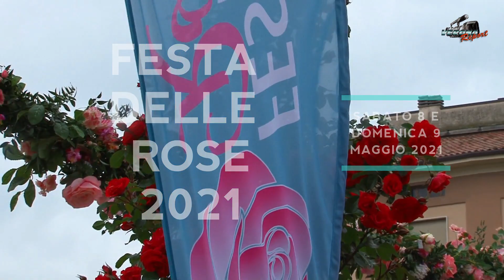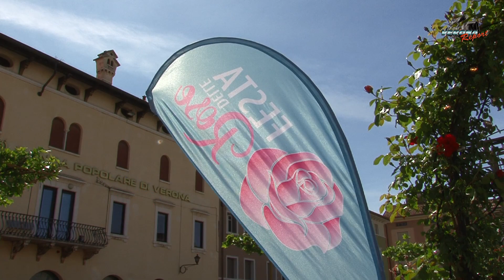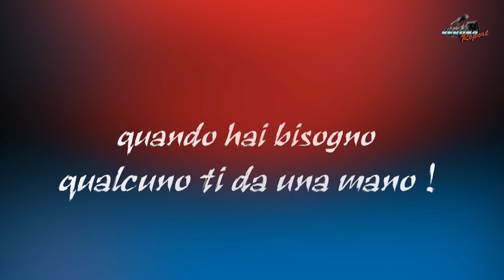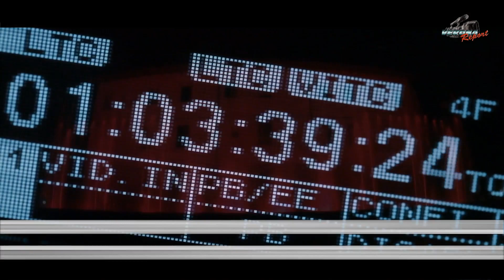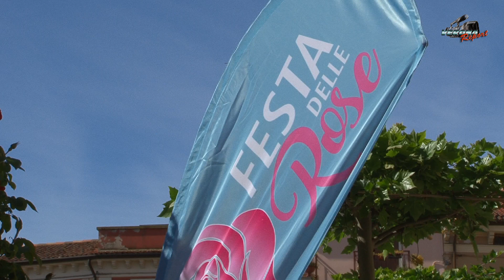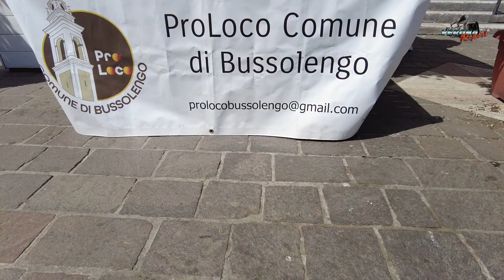Festa delle Rose 2021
Si è svolta a Bussolengo la  "Festa delle Rose",  l'8 e il 9 maggio, in concomitanza con la festa della mamma. Un appuntamento giunto alla quarta edizione, organizzato dal Comune di Bussolengo insieme a Flover e MABO Agency & FAMA SRLS, con Verona Report come media partner.

Come da tradizione i fiori erano i protagonisti ma c'erano anche tante novità. Erano circa cinquanta i banchi presenti, Piazza XVII Aprile era colorata e profumatissima grazie all'esposizione di tante varietà di fiori, alcune molto particolari, che arrivano da tutto il mondo. Tra loro anche la speciale Rosa di San Valentino, prodotta e commercializzata da Flover. Che Sivano Girelli titolare di Flover ci illustrerà ai nostri microfoni.

Lungo tutto Corso Mazzini era possibile visitare il mercatino di prodotti artigianali ed handmade natural, con creazioni originali e sostenibili ispirate agli elementi naturali. Innumerevoli le curiosità da scoprire: gioielli creati con l'oro vegetale proveniente dal Brasile, abbigliamento fatto a mano realizzato in cotone naturale e canapa, candele realizzate con i fiori, pietre, porta-essenze per profumare cassetti e armadi, tovaglie e cuscini decorativi. Oggetti fatti con materiale restituito dal mare e legno grezzo che prende forme uniche. Tra i banchi del mercatino tante proposte realizzate con materiali che la Natura generosamente ci dona per uno shopping di primavera all'insegna della creatività. Un mix di colori e profumi che delizieranno gli occhi e l'umore. La Festa a delle Rose e stata inoltre un'occasione di promozione per i negozi del paese che h'anno avuto la possibilità di allestire le proprie vetrine a tema floreale e rendere le strade del centro ancora più belle e accoglienti.

«C'è voglia di ripartire e siamo felici di farlo in questa occasione, con il giusto spirito e in sicurezza» sottolinea il sindaco Roberto Brizzi. «Invito tutti a venire a fare una passeggiata tra i banchi del mercato che sarà colorato ed accogliente. Ringrazio Flover e tutte le persone che hanno contribuito all'organizzazione della Festa delle Rose».

«Non credo ci sia modo più bello e allegro di festeggiare le mamme di una piazza piena di fiori" sottolinea l'assessore alle Attività produttive e promozione del territorio Massimo Girelli. «Dopo i mesi difficili di stop forzato siamo contenti di ospitare il mercato floreale e le creazioni degli artigiani. E siamo già al lavoro per ripartire con gli appuntamenti estivi che saranno un'occasione per promuovere il territorio e supportare la ripartenza delle nostre attività economiche e commerciali».

«La rosa è la regina dei fiori, maggio è il mese delle rose» sottolinea Silvano Girelli di Flover «questa manifestazione è nata perché Bussolengo è uno dei pochi comuni cha ha una rosa dedicata, La Rosa di San Valentino che rappresenta questo territorio. Ci saranno tantissime varietà di fiori da ammirare e una sorpresa speciale: verrà presentato e messo in vendita "Mammamia" un bouquet in edizione limitata studiato e realizzato per le mamme». Anche Glenda Massacesi di MABO Agency & FAMA SRLS, ha sottolineato la voglia di ripartenza: «I nostri espositori hanno tanta voglia di lavorare e di regalare a tutti un bel weekend all'insegna dei fiori e delle tante particolarità che sarà possibile trovare tra i banchi del mercato».

Alla Festa era presente la Pro Loco Comune di Bussolengo con una casetta dove proseguirà il tesseramento 2021 e una bella sorpresa a tema per far divertire i presenti con i fiori e il Comitato Gemellaggi Bussolengo.